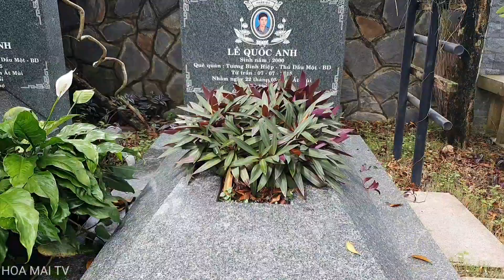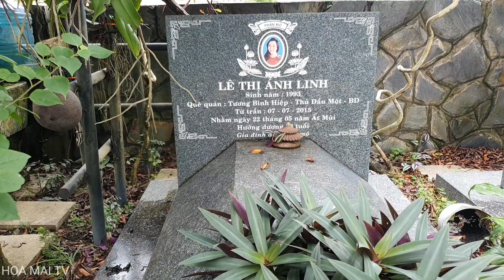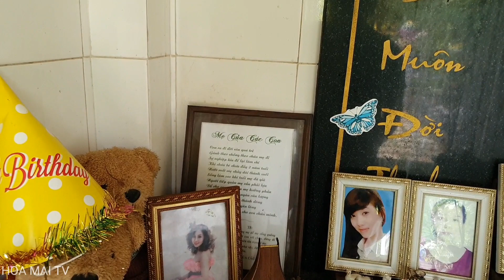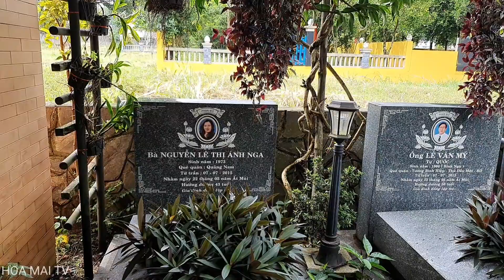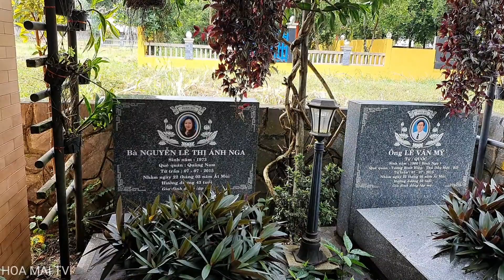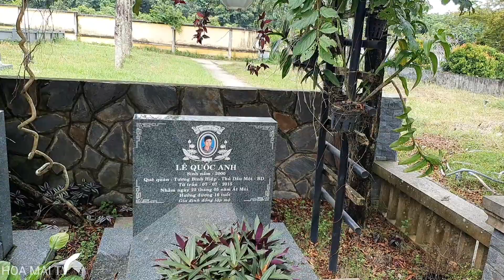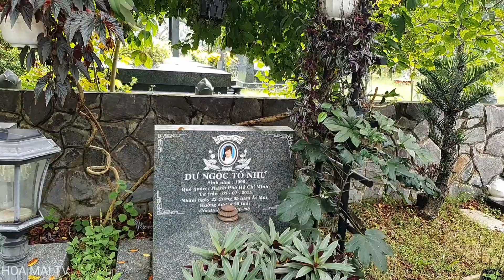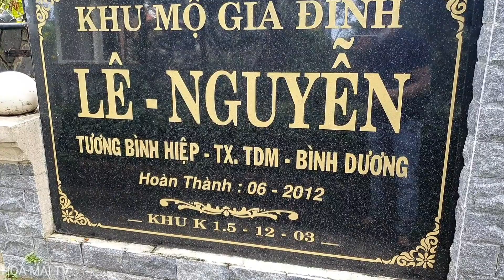Cận Cảnh Mộ 1 Gia Đình | Có 6 Người C.h.ế..t Tức Tưởi Cùng Ngày 7/7 | Vụ Thảm Sát Ở Bình Phước 2015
Cận Cảnh Khu Mộ Đặc Biệt Có 6 Người Mất Cùng Ngày 7/7 | Vụ Thảm Sát Ở Bình Phước 2015,Vụ án đã sảy  ra 6 năm nhưng chắc mọi người vẫn chưa quên ,đó là vụ án kinh hoàng nhất,chỉ vì chuyện tình không nên,đến nay hung thủ cũng đã phải đền mạng
-Cảm ơn mọi người đã theo dõi video của Hoàng Khang
+Đăng ký theo dõi video mới nhất kênh HOA MAI TV
+ Sacombank:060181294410:Hoàng Văn Khang:Chi Nhánh Thủ Đức
***Lưu Ý Gửi Tiền Xin Để Lại Thông Tin Cho HOA MAI Biết Xin Cảm Ơn !
-Cảm Ơn Mọi Người Ủng Hộ Kênh HOA MAI TV
_Kênh HOA MAI